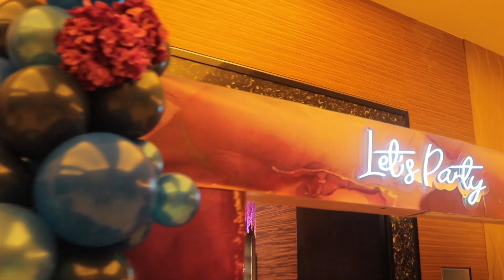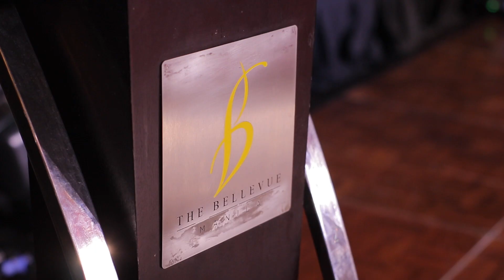Mica's 18th Birthday video highlights in The Bellevue Hotel, Alabang